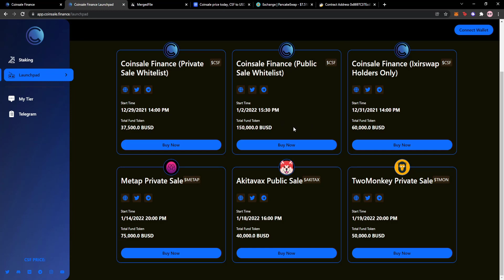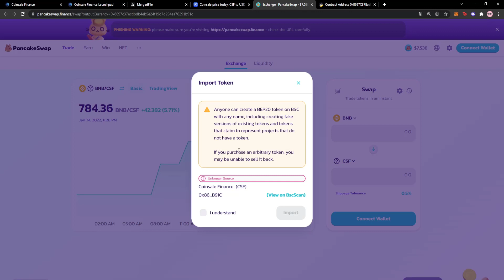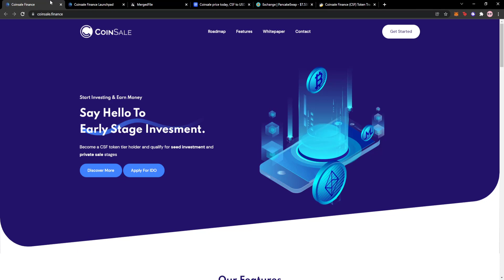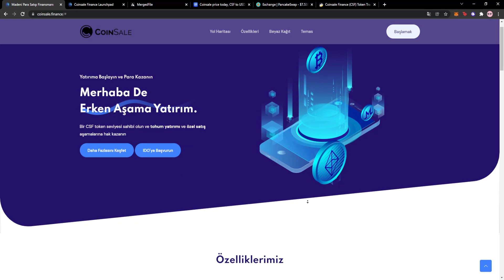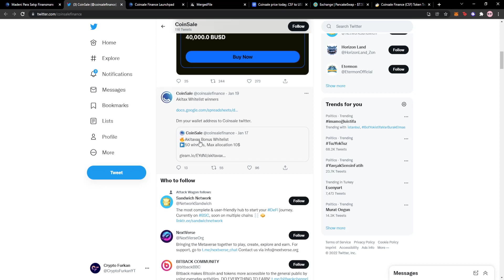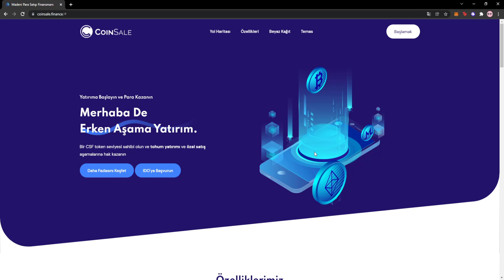🔥 COİN SALE | Yatırıma Başlayın ve Para KazanınMerhaba De#Erken Aşama Yatırım.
🔥 COİN SALE 🔥